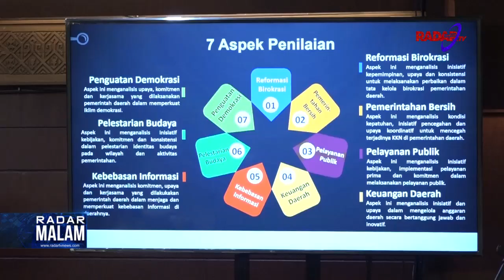Hasil Penelitian Tata Kelola Pemkab Lamtim Terburuk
Universitas Lampung  merilis penelitian tentang tata kelola pemerintahan  dari tujuh aspek penilaian  kabupaten lampung timur menjadi  kabupaten terburuk di susul dengan kabupaten mesuji  sementara kota bandar lampung menjadi kabpauten kota terbaik di lampung